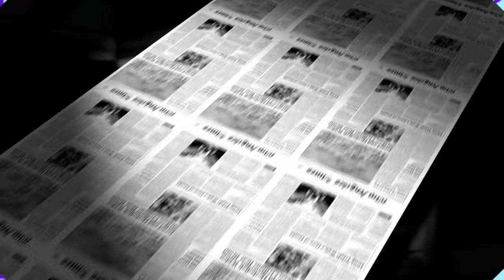【クローズ×ワースト】2-1 あの片桐ケンが鈴蘭に入学して大旋風を巻き起こすサクセスストーリーの解説をさせていただきます。（ネタバレにご注意ください。）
クローズゼロの前のストーリー‼
鈴蘭を心の底から愛する男、片桐拳が自分を変える為に
鈴蘭入学を決意し成り上がりを目指すストーリーの解説を
クローズ×ワーストが好きな方、これから好きになる方も